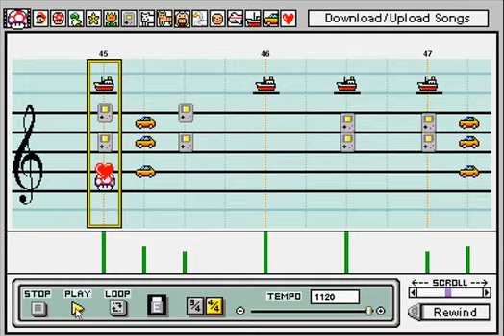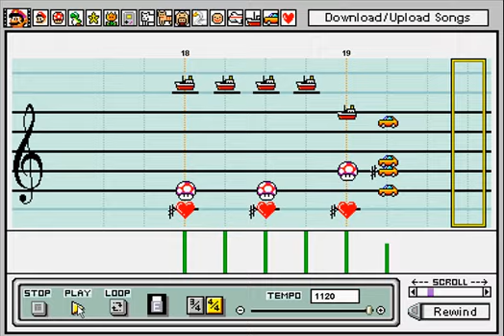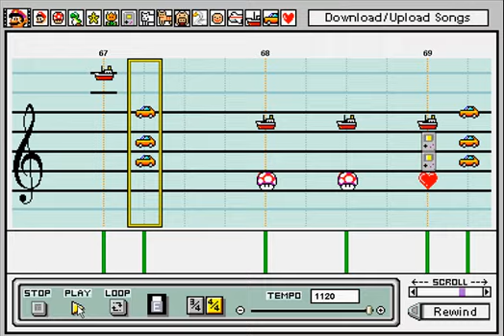Mario Kart 64 - Rainbow Road Remix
This is my version of the rainbow road theme and my entry to the mariopaint composing contest, The first part of
the song was made with the original MPC soundfont, for the second part I just edited the gameboys to make them longer and added a high D where the lowest Bb plane was suposed to be, everything else was made using the original unedited sounds, I took the liberty to modify some parts of the harmony and made and interesting transposition from G to E and then ended the song in C, this is a remix like all of my songs and I´m not trying to perfectly recreate the original song, this is intended to give the song another perspective.

Click on this link and check the video responses on that video, vote for your favorite.

Youtube will mess the audio quality for sure, but expect a MP3 download link soon.

Day 1 Honors

#8 - Most Discussed (Today) - Mexico
#2 - Most Discussed (Today) - Music - Mexico
#40 - Most Discussed (This Week) - Mexico
#12 - Most Discussed (This Week) - Music - Mexico
#83 - Most Discussed (This Month) - Music - Mexico
#52 - Most Viewed (Today) - Music - Mexico
#6 - Top Favorites (Today) - Mexico
#3 - Top Favorites (Today) - Music - Mexico
#34 - Top Favorites (This Week) - Mexico
#17 - Top Favorites (This Week) - Music - Mexico
#4 - Top Rated (Today) - Mexico
#69 - Top Rated (Today) - Music - Global
#1 - Top Rated (Today) - Music - Mexico
#17 - Top Rated (This Week) - Mexico
#6 - Top Rated (This Week) - Music - Mexico
#37 - Top Rated (This Month) - Music - Mexico